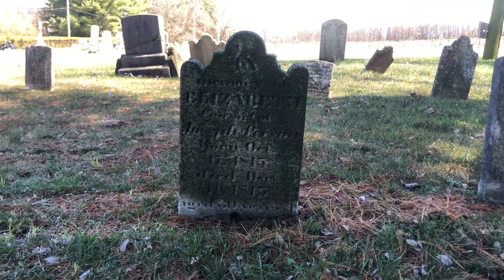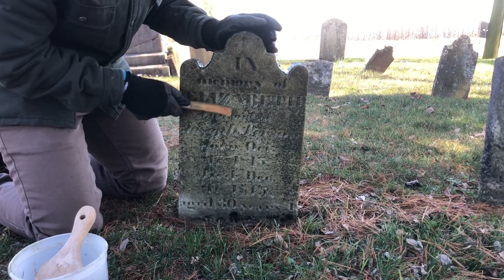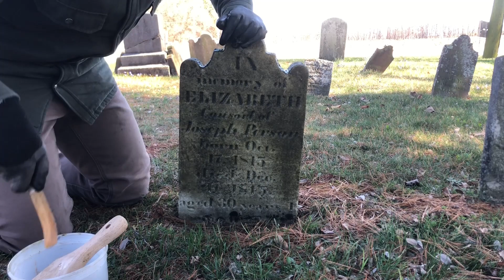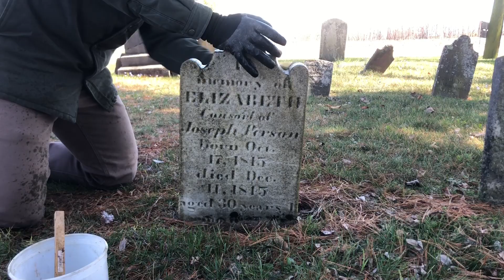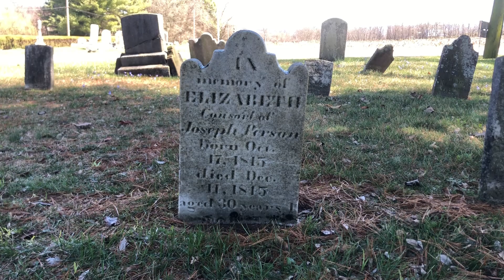Restoring a Cemetery Piece by Piece - Part 18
Elizabeth Person
17 Oct 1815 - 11 Dec 1845

Smoketown Cemetery - Goldsboro, PA

Elizabeth Person was born in 1815 and eventually married Joseph Person. On her tombstone, she is labeled as the “consort” of Joseph, which translates to either spouse or companion. I’m assuming since no other last name is mentioned that they were married. I’m not sure if her husband is buried here or elsewhere entirely. She passed away young at the age of 30.

Her stone cleaned up nicely. It is leaning, and resetting is relatively easy on this stone due to easy size. She’s buried amongst the Kister family, and her stone is facing the opposite direction.

This grave marker, along with many others, have long been overlooked and potentially forgotten about in the depressed remains of Smoketown Cemetery in Goldsboro, PA.  Having stumbled across this cemetery one day, I was stricken with the need to do something.  My mission is to help maintain this site to the best of my ability.  This involves cleaning, resetting, and repairing stones.  With the help of viewers and supporters like you, I can help bring this cemetery back to life.  It is the resting place to many of the founders of Smoketown / Goldsboro along with many brave veterans of war, which will be featured in this series on this channel.

If you are interested in supporting this project, head on over to any of the following links:

Only SAFE methods, chemicals, supplies, and tools are used in my work.  Absolutely NO harmful chemicals, pressure washers, or metal instruments touch a stone I work on.  My mission is preservation.